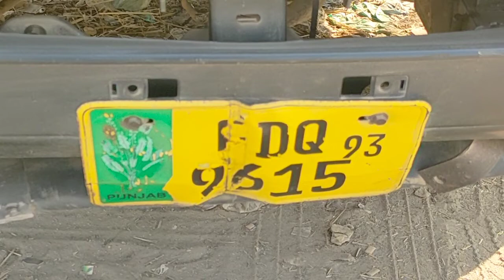Friesian And jersey Breed Cow | For Sale in Pakistan on You tube| 03008754743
ہمارے ہاں ہر قسم کی جرسی فریزین آسٹریلیین اور کراس گائے کی خریدوفروخت کی جاتی ہیں۔ اور 💯 فیصد گارنٹی شدہ جانور سیل کیے جاتے ہیں__

رابط نمبر 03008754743 بونگہ حیات پاکپتن شریف